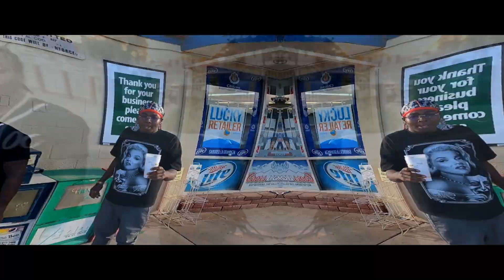We$t - Lemon Pepper Freestyle (Official Music Video) [We$tMix]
Road 2 Riche$ presents...

Follow We$t On IG @rr_westside.  Shot by Toby.